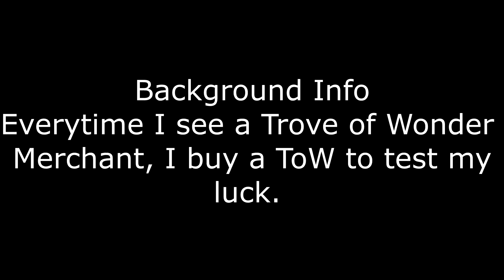I finally got it... It's MINE | Trove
G A N D A  B O Y S (or should I follow the trend and go with JubJub xd).
Wouldn't it have been funny if it was some other mount lol
Last video before year ends! Hope you've all had a great 2016!
Leave comments on your thoughts and what you would like to see next!
Trove is an open-ended voxel adventure through countless realms filled with quests, chests, and enemies great and small.
It’s a potent, cube-shaped brew of RPG features combined with the
thrill of exploring procedurally-generated worlds – and the unlimited creative freedom to build your own!
Use this code for a free class coin if you're below mastery 20: K7HHWNFYWRCMCLERHG2Y